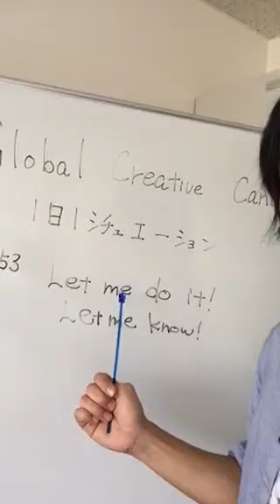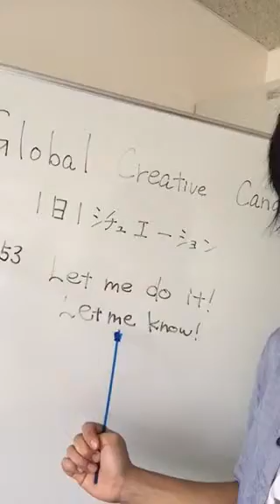Let me do it! Let me know!